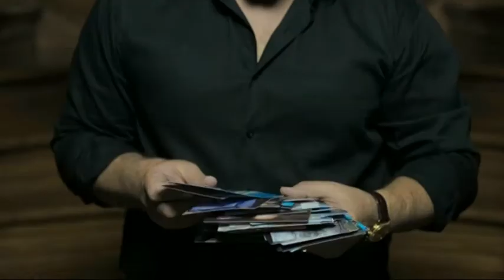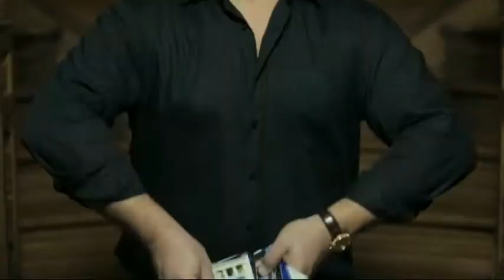Хит-парад №164RUS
Хит-парад "FM-TV" 2013
Ведущая Лилия Максимова